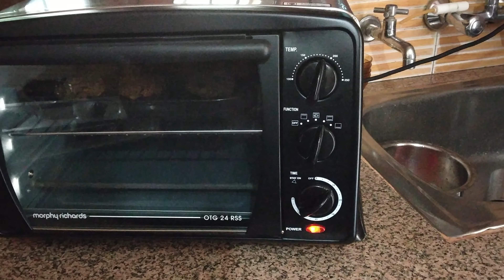HealthyTwist केला ओट्स ड्राई फ्रूट कुकीज | Banana Oats Dry fruit Cookie | No Sugar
Today's recipe I will show you how to make tasty cookies at home with banana dry fruits oats and no sugar  it's very tasty snacks and replacement of artificial sugar made products let's see how to make it
Healthytwist # Breakfast जब इस लॉकडाउन में कुछ ना भाये तो .| आओ बनाएँ स्वादिष्ट क्रिस्पी - केला ओट्स ड्राई फ्रूट कुकीज | Banana Oats Dry fruit Cookie

Roasted oats - भुना हुआ जई
 3 Bananas -  3 केले
edible coconut oil - खाद्य नारियल तेल
 chiaa seeds - चिया बीज
 flax seeds  - सन बीज
dry fruits
Enjoy! Thanks . :)